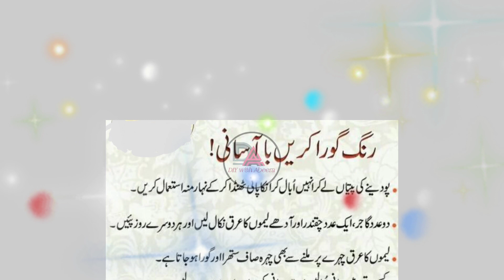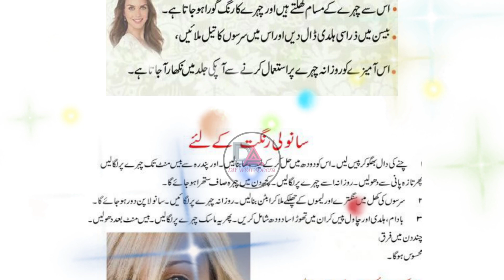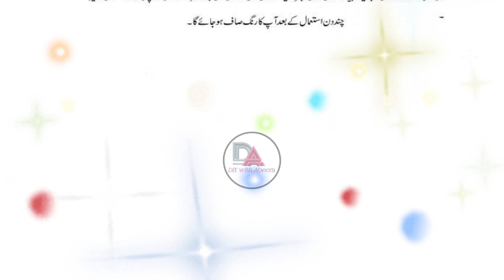سانولی رنگت کیلئے رنگ گورا کرنے کیلئے، چھائیوں کا خاتمہ کرنے کیلئے بہت ہی آسان ٹپس۔@DIYwithAbeera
Aoa  friends
In this you will find  Inspirational Quotes about life /Islamic best Quotes
Hazrat Muhammad SAW Quotes
Jalal ud din rumi quotes
Urdu quotes
Hindi quotes
English quotes
motivational quotes
Best quotes
Motivational Quotes
urdu poetry
jala ud din rumi quotes
inspirational quotes
Hakeem Luqman
famous quotes
Urdu quotes
Aqwal e zareen
amazing quotes
sunehri Aqwal
Sunehri baten
Best Aqwal
Golden words
Hindi quotes
urdu quotes
english quotes
Daily quotes
quotes channel
Quotes video